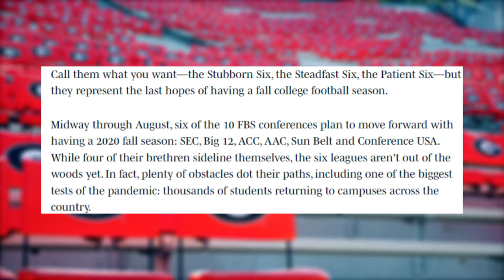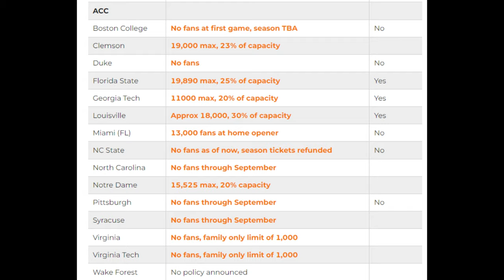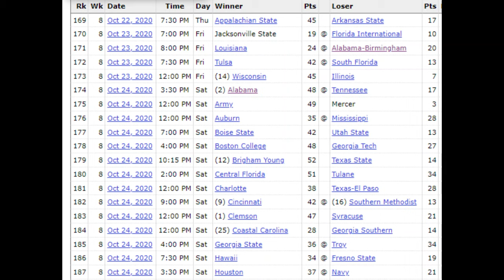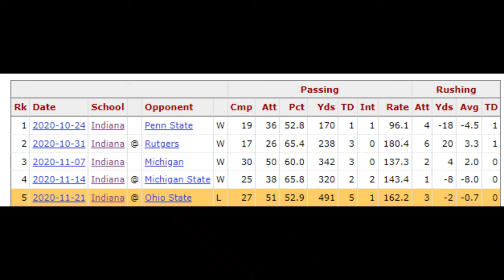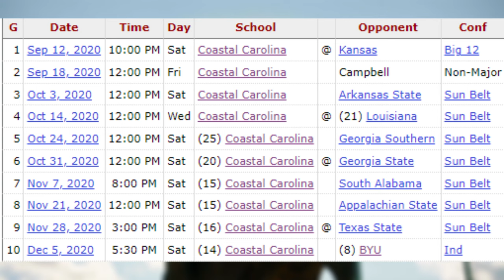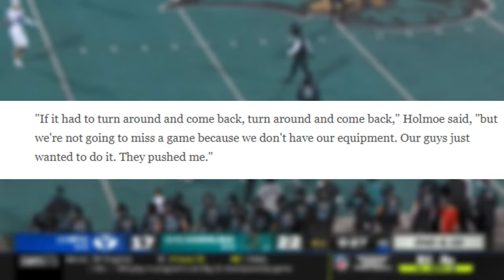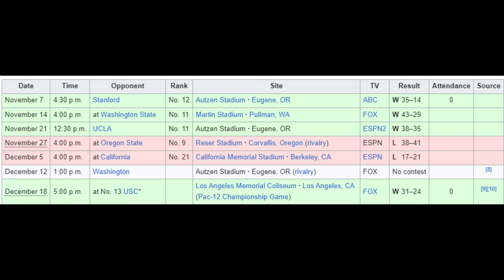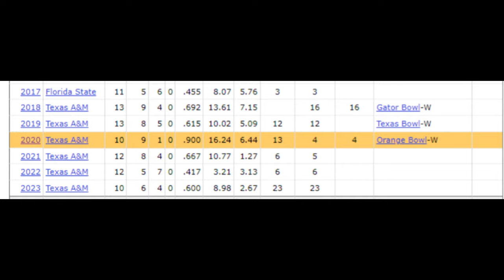The Weirdest Season In College Football History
This video is about the Weirdest season in College Football History, And that Season would be the 2020 College Football Season. I try to break down Why I Believe this College Football Season is the Weirdest in College Football history. I start in the offseason and go all the way til the end of the season.